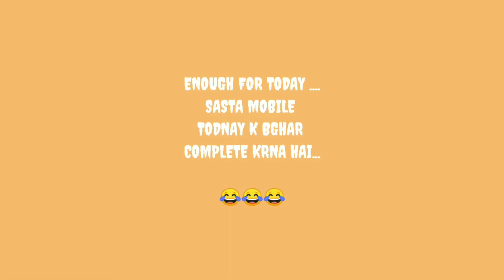GETTING OVER IT! #2😎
⭐Enjoy gameplay of the  GETTING OVER IT!  MOBILE.